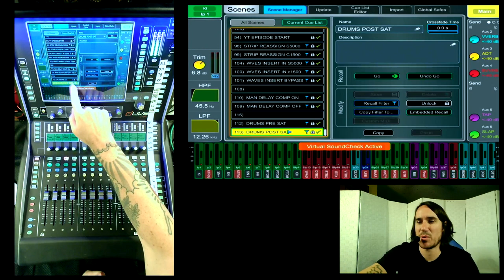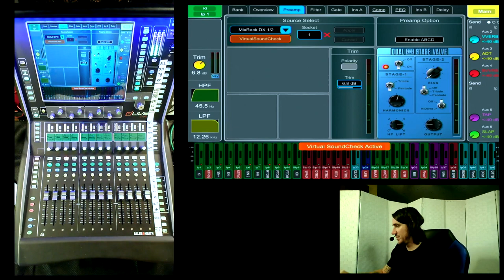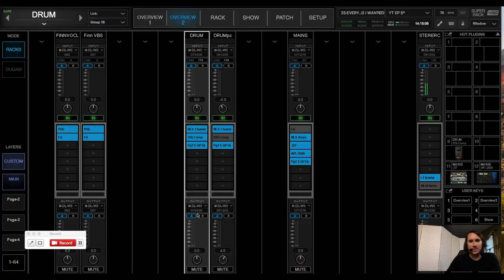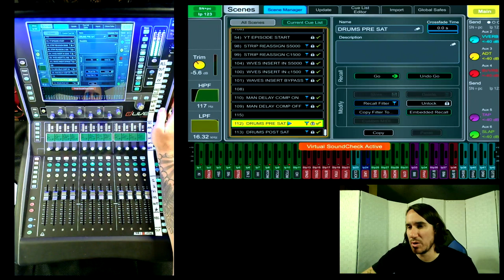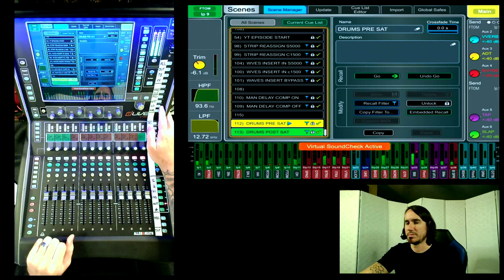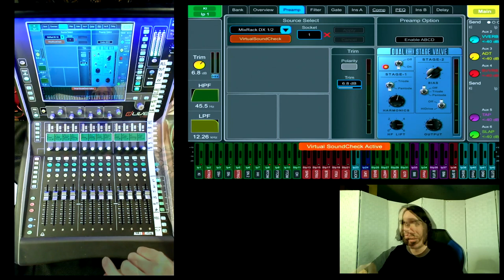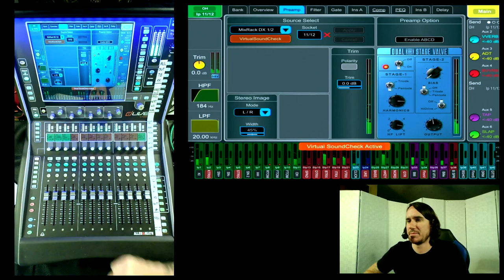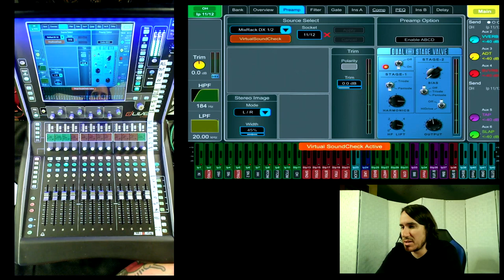EP5 - Tube Saturation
Episode 5 - Tube Saturation: This episode we explore the Allen and Heath Dlive's Dual Stage Tube Preamp emulation and the value of harmonic saturation.

Drew Thornton is the FOH Engineer for Billie Eilish and since the industry shut down in March, he started this project named A Sum of Two Busses. He will be diving into his front of house rig for Billie's live show. While using some virtual soundcheck he will be walking you through some of his tips, tricks, and approaches while demonstrating interesting things that the Allen and Heath's DLive console and Waves SuperRack has to offer.

His goal is to make some fun and interesting videos focused around live sound mix engineering, the Dlive, Waves Soundgrid and share some tips, tricks and theories regarding live sound.